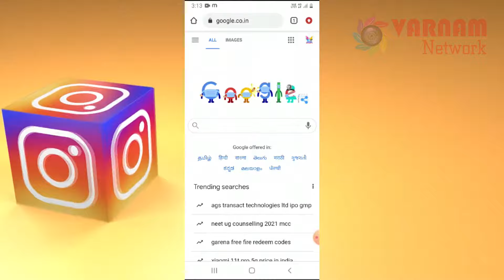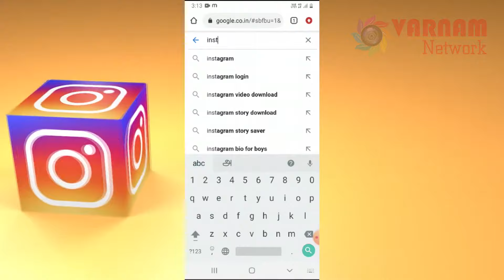How To Download Instagram Reels Video To Gallery| Download Instagram Reels Videos with Sound | tamil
Topics covered: Instagram reels video download, Instagram reels video downloader, Instagram reels, how to use reels videos in the gallery, how to download reels from Instagram in the gallery, how to download reels from Instagram to gallery without any app, how to save Instagram reels in gallery, without any app, Instagram  video save easy , Instagram reels video download seivathu epadi , download instagram reels, how to, how to download Instagram reels video, reels, video, save, Instagram
Watch How To Download Instagram Reels Video To Gallery
In this video, we cover, how to save Instagram Reels in your Gallery, download them with sounds, and more.

Instagram is one of the most popular social media applications with over 1 billion installs. Last year when TikTok got banned, Instagram released the Instagram reels feature which is precisely TikTok but on Instagram. Now many users didn't like the feature at first, but all the TikTok creators are now on  Instagram, and millions of users view their content. At first, even I didn't like them but once you watch one reel you just automatically spend an hour scrolling through it. Now while I'm watching these reels I really like a few of them and I want to share them with my friend or just download it to watch them later. Instagram gives an option to save the reels but you can't watch them offline. So today at bgr we will be sharing how you can download reels, stories, and posts on Instagram without any third-party application.